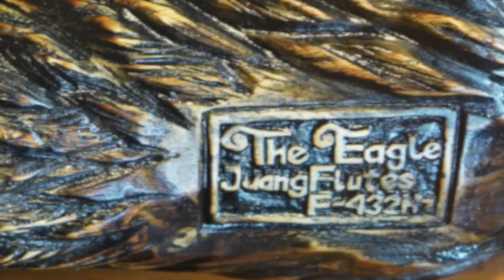Juang Flutes Eagle Bass Ocarina 16" F432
Hand Made by Juang Flutes in Indonesia, these flutes are all unique and one of a kind. Robi and Elok Akbar reside on East Java on the island of Madura. They ethically gather natural branches and create playable art.

Each flute is made from unique branches allowing for a wonderful piece with amazing characteristics.

These flutes symbolize attributes such as honesty, truth, majesty, strength, courage, wisdom, power and freedom. According to belief, their presence in the sky signifies a spiritual connection to a higher power.

F432

16"

2 lbs.

This is art, sound, and function...

All flutes come with thin, cotton bag.